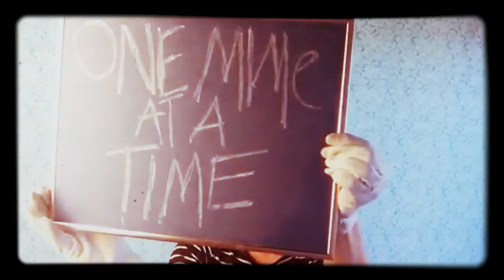Cat Walking Along a Fence-One Mime at a Time